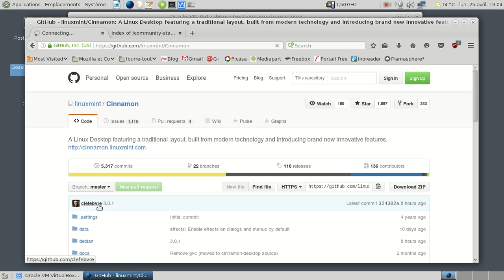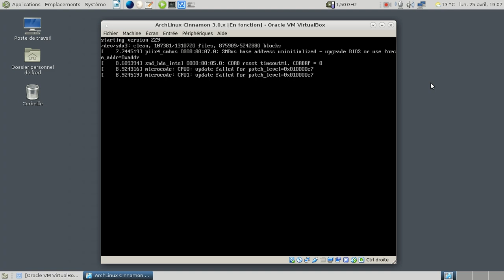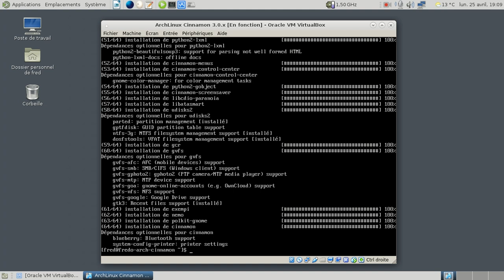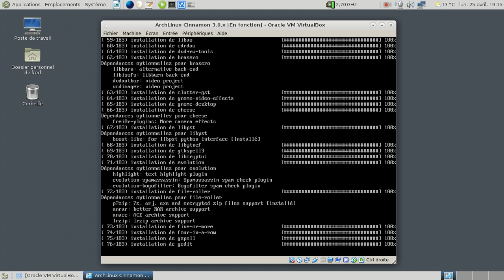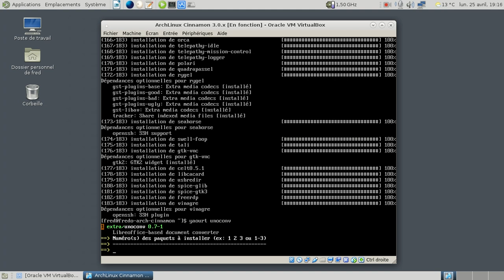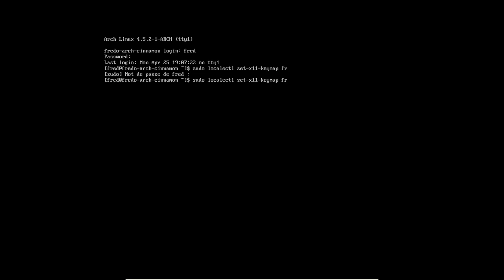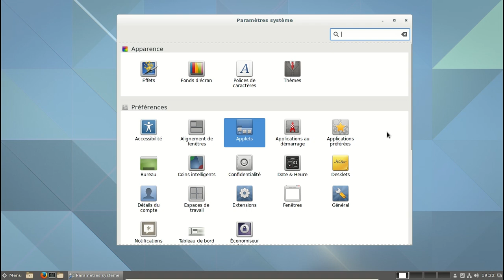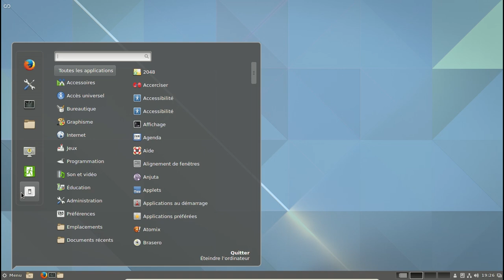Installation de Cinnamon 3.0.0 sur Archlinux.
Cette petite vidéo montre l'installation dans une machine VirtualBox de Cinnamon 3.0.0.

Note au 26 avril  : Cinnamon 3.0.x est déjà sur les dépôts stables d'Archlinux.